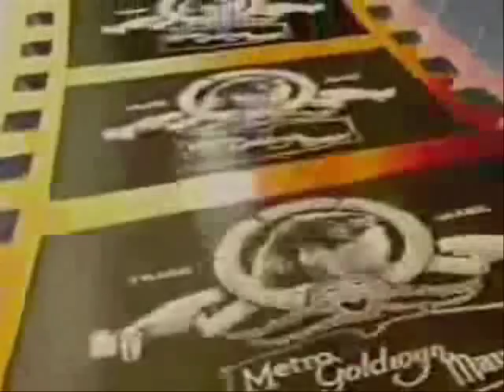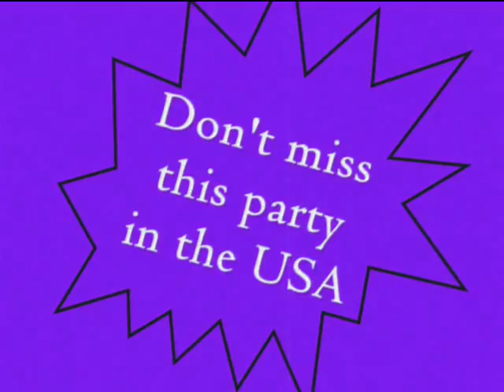JVSCAS trailer eindmusical groep 8 2010.wmv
Trailer eindmusical juliana van stolbergschool castricum groep 8 2010.